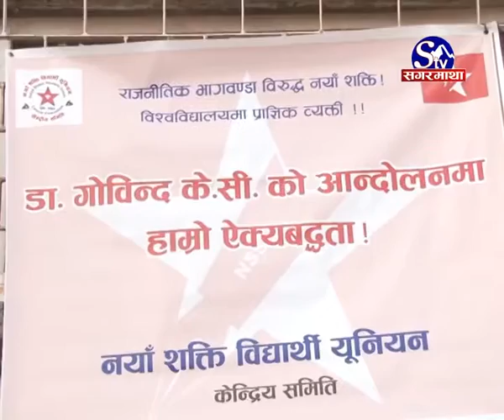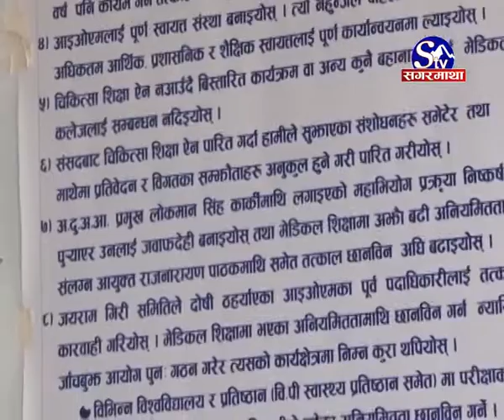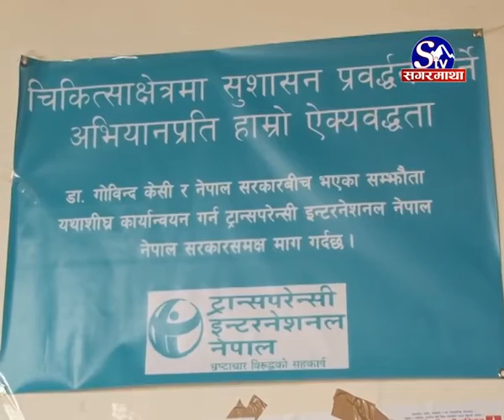Dr. Govinda K C Ko Swasthya Abasta